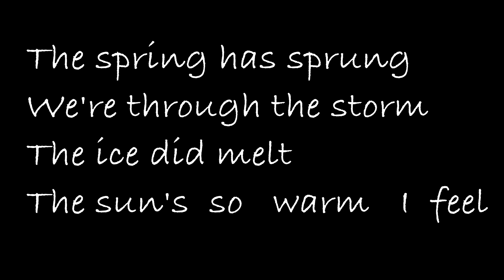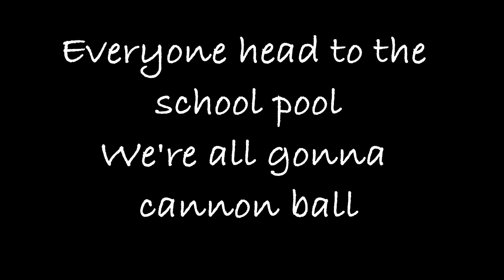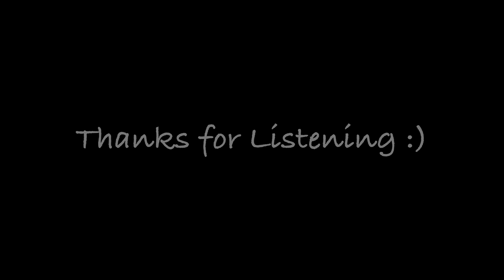What Will We Do When It's Over?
This original song is kind of a hopeful nod towards the future (summer 2021?) when we're all vaccinated and we can have a big party and hug everybody again :)  In addition to my kids Emily (vocals) and Phillip (drums) we are delighted to have our great friend and music collaborator Connie Warren on vocals.   Enjoy!   'til then, virtual hugs to everybody!
Tom Dukes